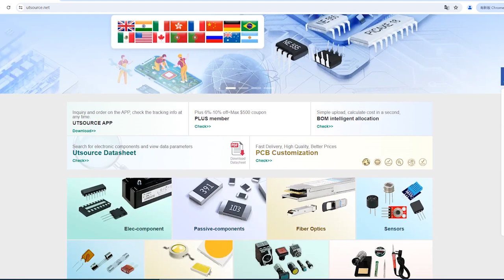PS11035 electronic component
Manufacturer Part Number:PS11035
Brand:Mitsubishi
DateCode:08+
Package / Case:MODULE
Category:Discrete Semiconductor
Voltage - Isolation:2500VDC
Voltage:600V
Type:IGBT
Series:Intellimod?
Current:20A
Configuration:3 Phase